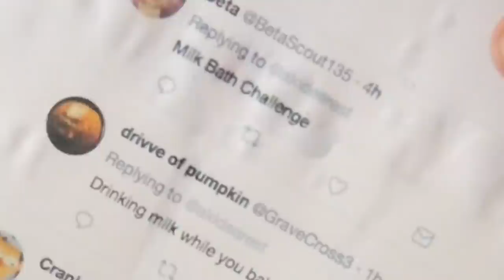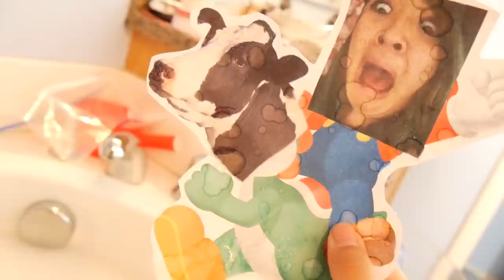THE MEGA MILK CHALLENGE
My milkshake brings a substantial quantity of males to my front lawn.

▽SONGS USED▽
milkshake - TRRS TRRS

▽OUTRO▽